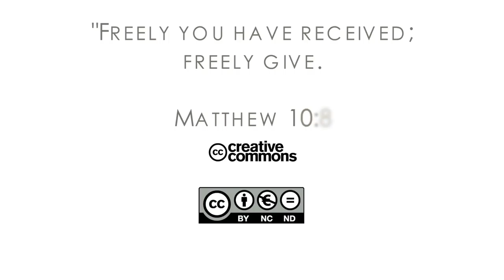16Q02 / 13 Try Jesus: Part 3